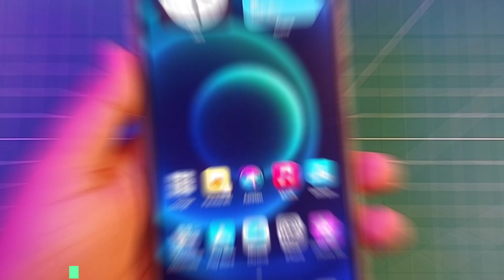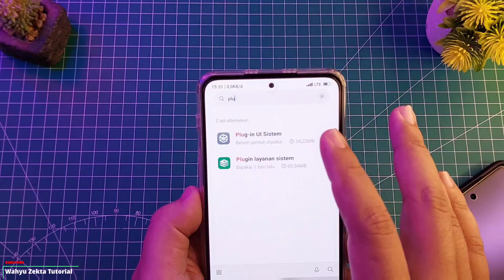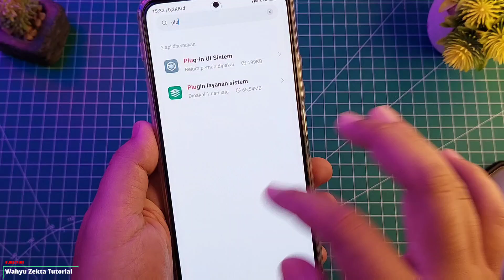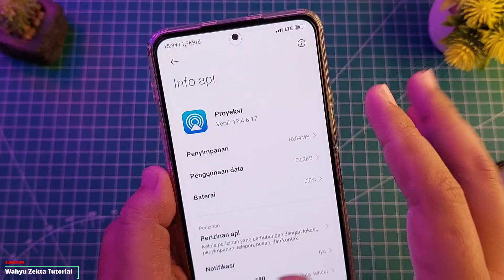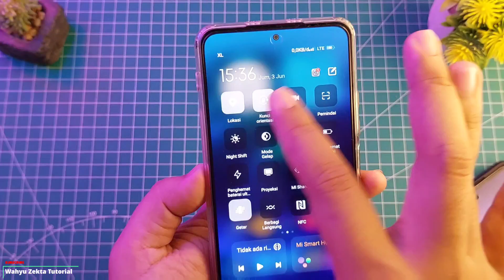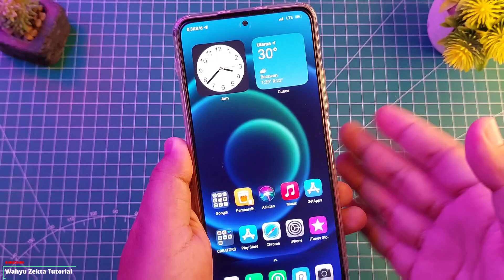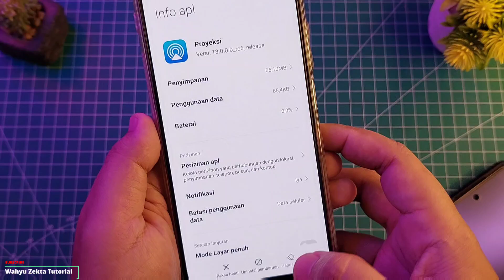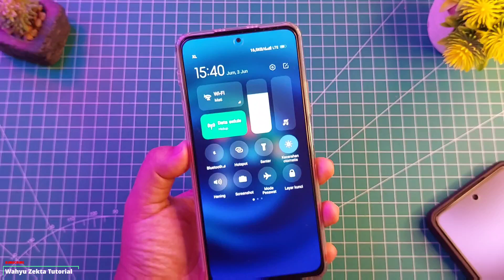CARA AKTIFKAN MI SMART HUB KONTROL CENTER DAN CARA MENGHAPUSNYA FULL TUTORIAL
Video kali ini saya bahas bagaimana cara aktifkan mi smart hub yang ada di kontrol center beberapa aplikasi pendukung perlu di install dan bagaimana cara menghapusnya Selengkapnya Yuk Langsung Ke videonya..

Gabung Grup Telegram Wahyu Zekta Tutorial
Gabung Grup Redmi Note 10 Series